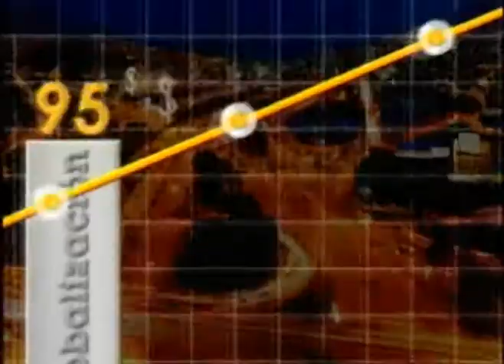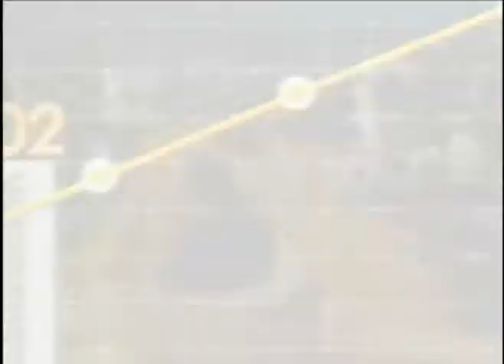Retos de los ingenieros en el mundo laboral actual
Juan Carlos Yepes dialoga con Luis Alberto Herrera decano de ingeniería de UNAULA acerca de los retos de los ingenieros en el mundo laboral actual.